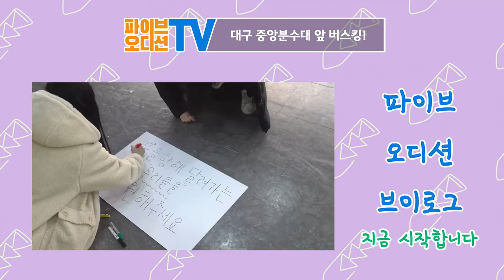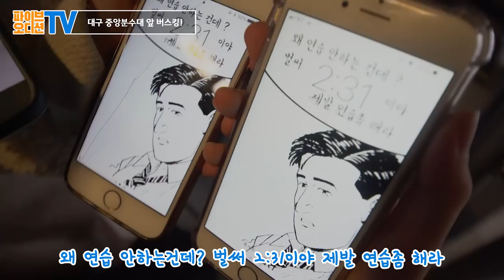대구 반월당 (前)중앙파출소 앞 오디션반 동성로 버스킹 브이로그 1탄 대구댄스보컬학원 파이브뮤직앤댄스